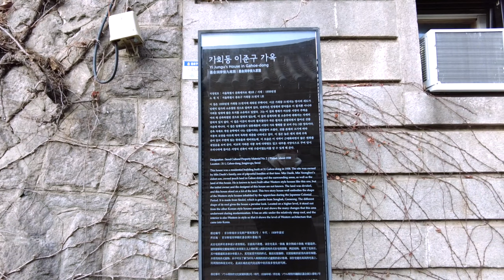Seoul Walk Korea Travel Vlog 4K - Walking tour Bukchon Hanok Village - World Travel Vlog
Seoul Walk - Korea Tour video Series |  Walking street Seoul - Finding the beautiful and exciting streets of Korea. We invite you to Seoul, Korea, one of the most beautiful cities in the world. Let's walk the lively and amazing streets of Seoul together.

워킹스트리트 서울 - 한국의 아름답고 신나는 거리를 찾아서.
당신을 세계에서 가장 수려한 도시중에 하나인 한국의 서울에 초대합니다. 함께 서울의 활기차고 멋진 거리를 걸어봅시다.

ソウル ウォーク - 韓国ツアー Vlog シリーズ | ウォーキング ストリート ソウル - 韓国の美しくエキサイティングな街並みを発見。 世界で最も美しい都市の 1 つである韓国のソウルにご招待します。 賑やかで素敵なソウルの街を一緒に歩きましょう。

Location info ( Google Map link )
Walking tour Bukchon Hanok Village, Seoul Korea

▶ A variety of fun and exciting Watchers Club broadcast information

▶ Watchers Club Website - Let Go!